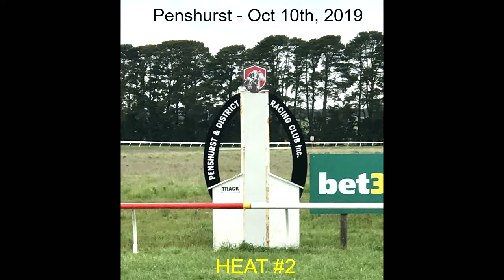Penshurst Oct10 '19 Trial#2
Trial #2: 800m (Hand-timed: 51.07)
1st ROBYN'S FOLLY (D. Bowman / D. Bates) Red, White band
2nd ZOUPER STAR (M. Williams / J. Hill) Green
3rd GOT THE GEMS (M. Williams / E. Brown) Gold
4th HOT HOSTESS (D. Bowman / D. Holland) Lime Green
5th STARLOVER (S. Wilde / R. Short) Grey, Pink band